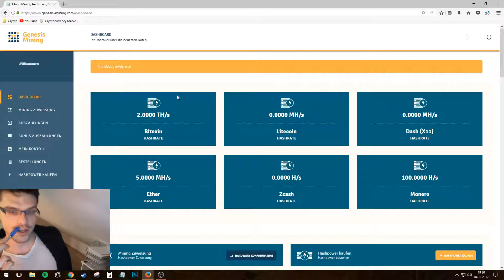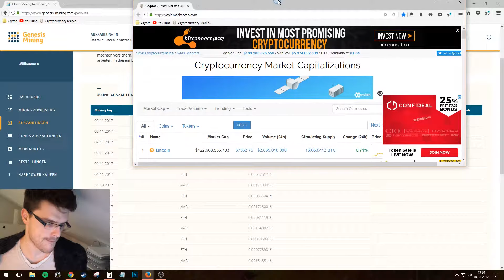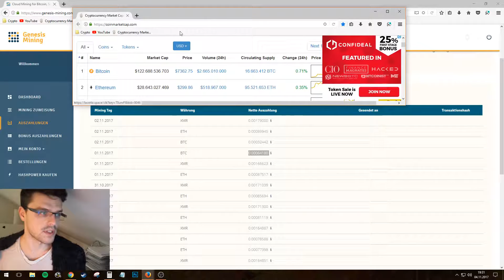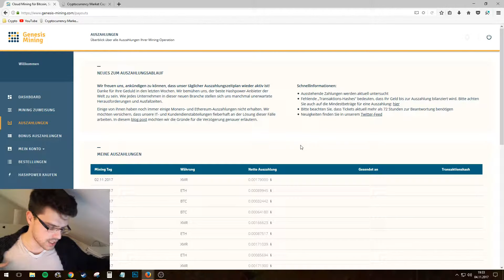Geld verdienen mit Bitcoin Mining! Genesis Mining Erfahrung bis jetzt!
Wie viel Geld kann man mit Bitcoin Mining oder Schürfen verdienen? Kann man mit Genesis Mining gut verdienen?
In diesem Video teile ich meine Erfahrungen damit: Vor kurzem habe ich ein Genesis Mining Konto eröffnet. Hier zeige ich euch, ob es sich für mich bewehrt hat. Mining oder Schürf Verträge für Bitcoin sind hier natürlich die lukrativsten, leider aber auch die, die als erstes ausverkauft sind.
Ich halte euch auf dem Laufenden wie sich die Sache entwickelt und wie viel man auf Genesis verdienen kann.